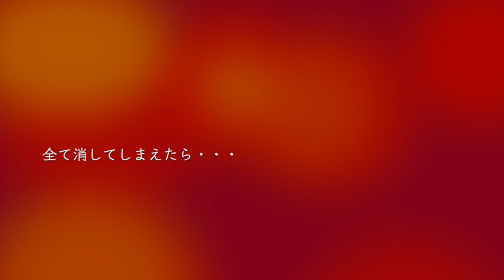「空を見上げて」short Ver あおきまゆみ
「空を見上げて」
歌・作詞・作曲・ピアノ　あおきまゆみ

この声であなたを包む
シンガーソングライター
あおきまゆみ